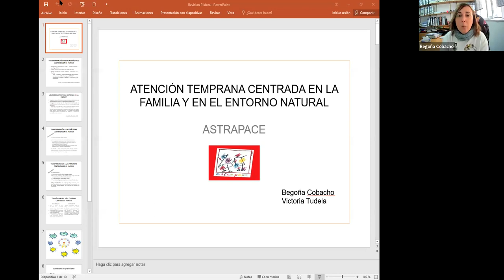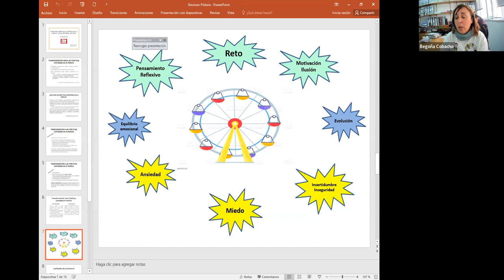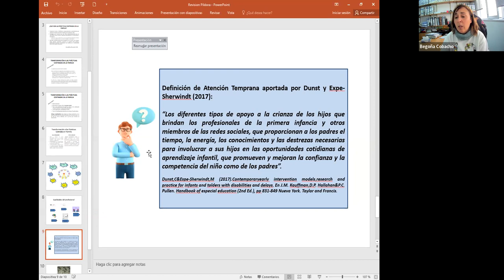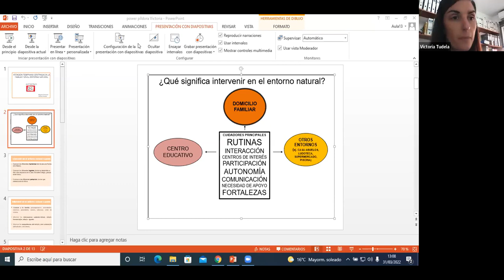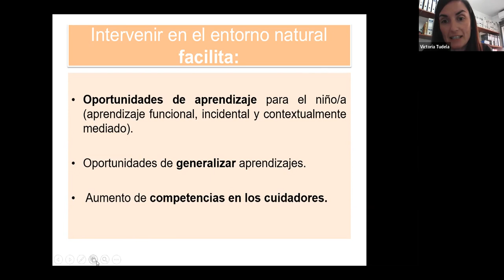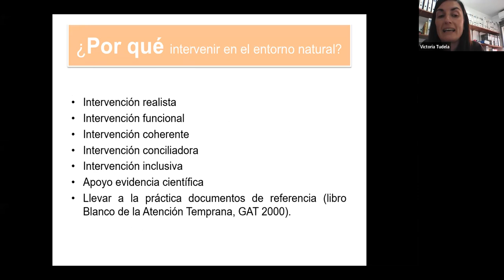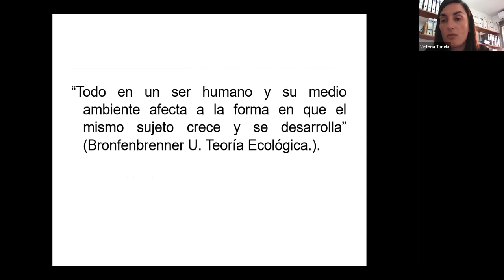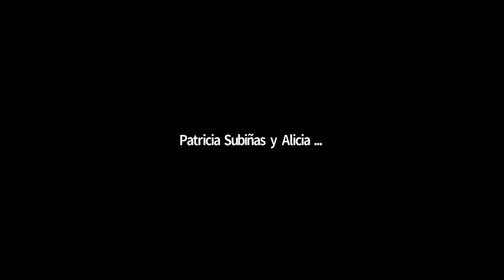Píldora de Atención temprana sobre apoyos en Contexto Natural | Plena inclusión